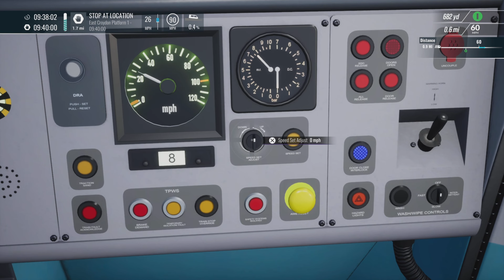1F13 Littlehampton & Eastbourne To London Victoria | Class 377/2 | TSW5 Brighton Mainline